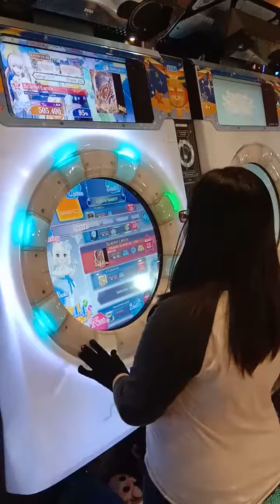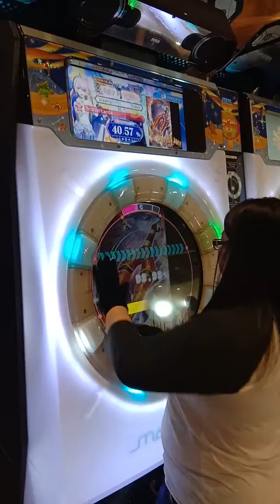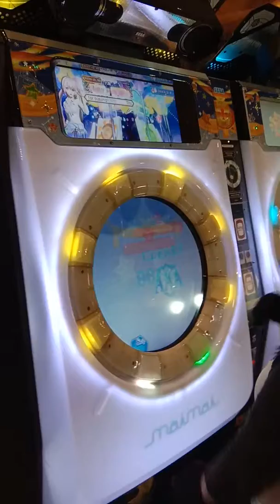[MaiMai] Scarlet Lance [Expert] - Try to get Rank S (Part 1)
I will try until I get Rank S in Expert 11 xD